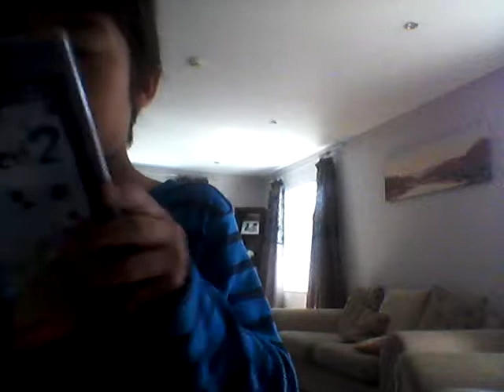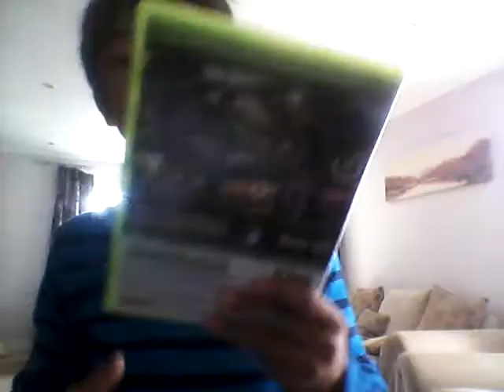Big, good games for grabs in any shop